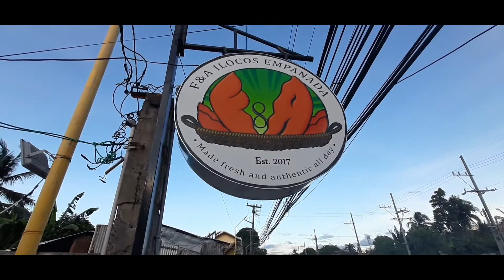PAANO MAGLUTO NG ILOCOS EMPANADA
Ilocos Empanada sa Sta.Cruz Laguna.